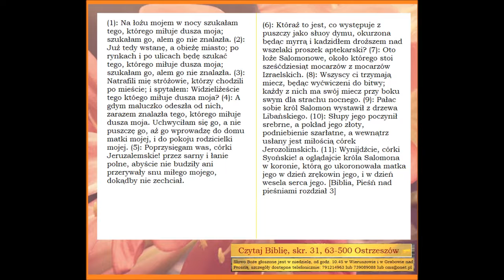Pieśń nad pieśniami rozdział 3 A061 Zielone Niwy